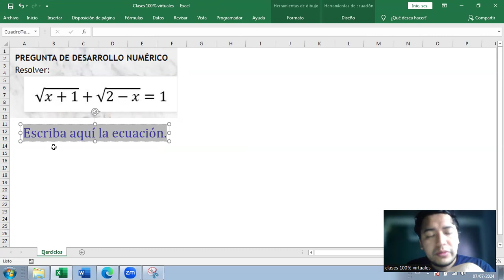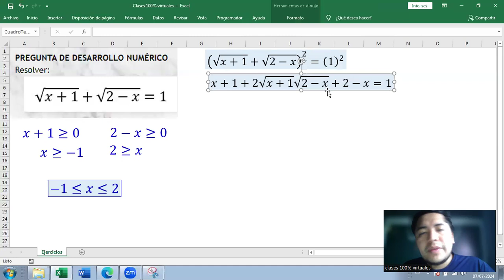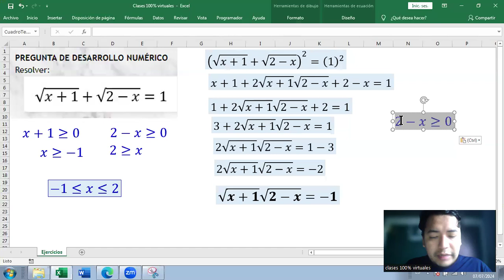ÁLGEBRA | Ejercicio resuelto sobre ecuación con radicales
Resolver:
[ ecuación con radicales en el video ]